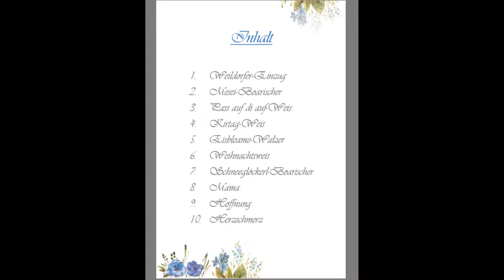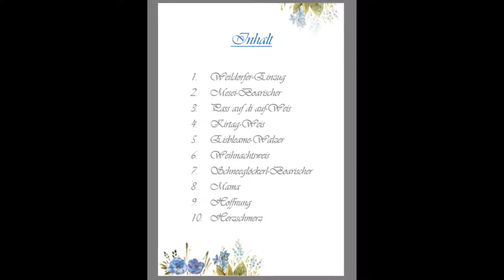Notenheft Harfenstücke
Noten für fortgeschrittene Harfenisten.
Von bairischer Musik bis hin zu modernen Stücken für Hochzeiten, Taufen, Beerdigungen.